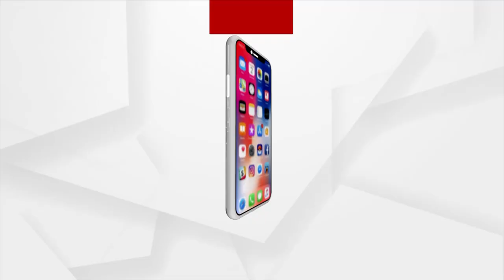HeadLines 7pm | 27 Nov 2021 | ArgusNews